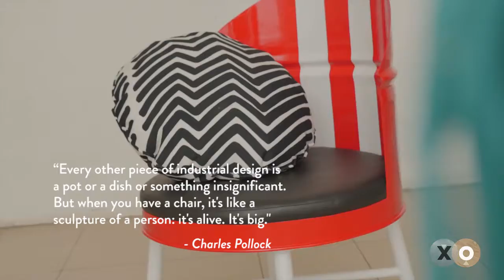IDXO Teaser Clip Andretti